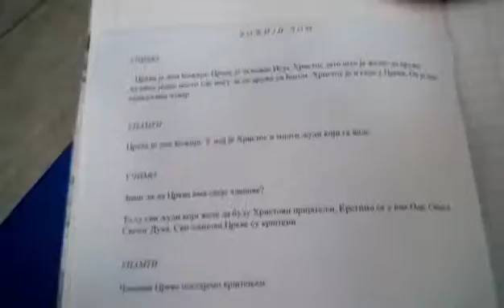Гуча, ДРУГАЦИ, 17.10.2016.